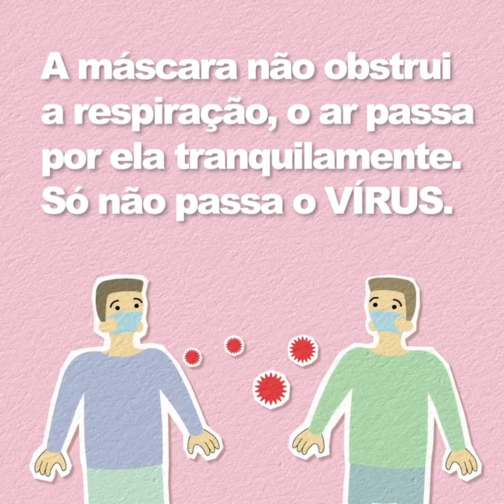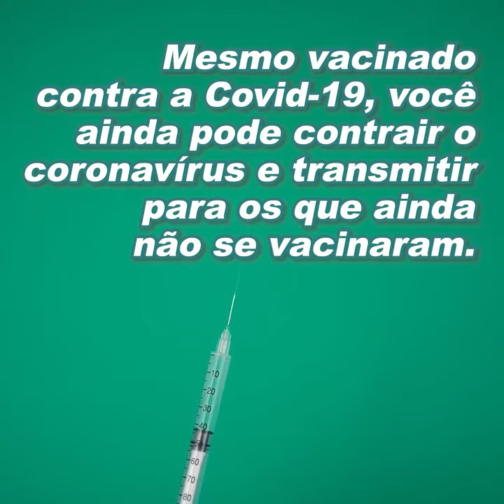FATO OU FAKE? Portal da Vacina tira dúvidas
O Portal da Vacina divulgou vídeo pra explicar sobre mitos e verdades acerca da vacina contra a Covid-19 e também sobre a doença. Na peça, dúvidas são tiradas a limpo, com a confirmação de notícias verdadeiras ou falsas. A Agência Sindical apoia o Portal da Vacina, fonte segura de informações.

Acompanhe as lutas sindicais das categorias e entidades. Acesse agora